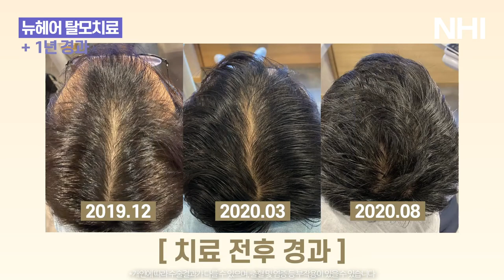정수리탈모치료 1년 전후(엑스톡스+M자모발이식) I 뉴헤어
*치료기간 1년

12개월간 탈모치료를 받으신 환자분입니다.
헤어라인 쪽은 M자 모발이식을 함께 진행하셨습니다.
관리하기 힘든 정수리 탈모증상에 엑스톡스(엑소좀+보톡스)의 효과가 좋습니다.

📁뉴헤어 엑스톡스 탈모치료 모음